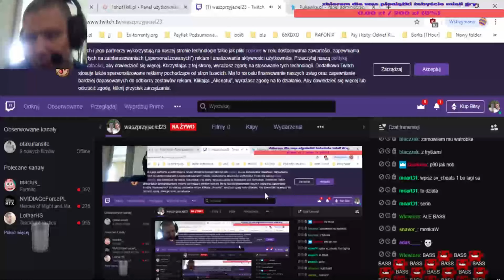Ogarnijcie się! - Dawid Jasper